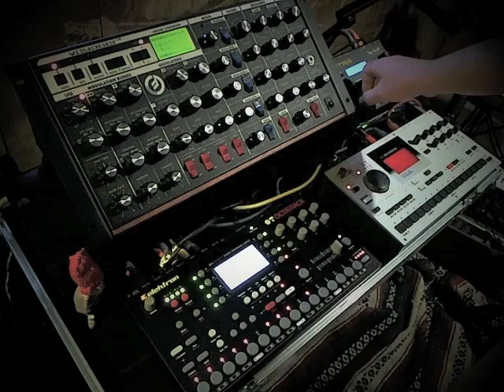OT, MD, Moog and tetra jam by Sputnik Viper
Sputnik Viper jam with the Octatrack, Machinedrum, DSI Tetra, Moog Voyager.  Tetra is the lead line and the arpeggio in the bridge, Moog is the bridge spurting synth bass thingy.  The main bass lines are sample from the ARP Odyssey and reconstructed.  Mostly using scenes here to build an on the fly arrangement. All instruments sequenced by the Octatrack, straight into stereo Logic. Mastering software on the main mix buss. Performed by Dylan Nau aka Sputnik Viper.